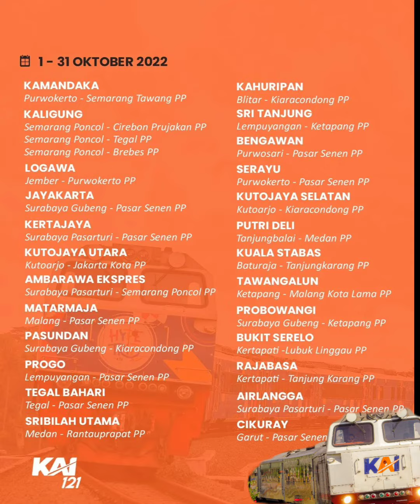Jadwal Perjalanan Kereta Api Oktober 2022 | Ayo Naik Kereta Aman Nyaman dan Cepat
Assalamu'alaikum Gaess

Kali ini Saya Share Jadwal perjalanan yang saya ambil dari instagram nya KAI121 Silakan Kalian yang ingin Berpergian naik Kereta Jangan Lupa Cek Jadwal Kereta Kalian ya

Ayo Naik Kereta aman nyaman dan cepat

Hatur nuhun 😁🙏